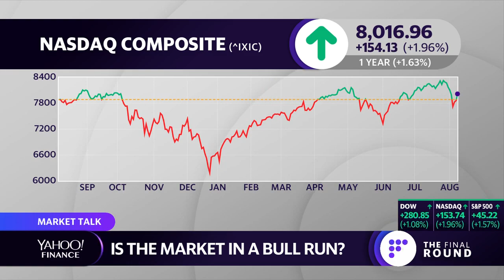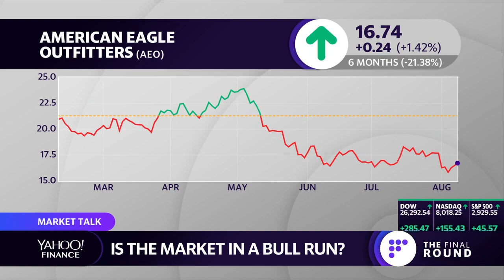Is this market in a bull run?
Hennessy Funds CIO Neil Hennessy discusses why he thinks the stocks are in a bull market.